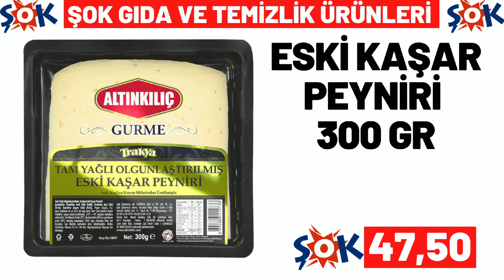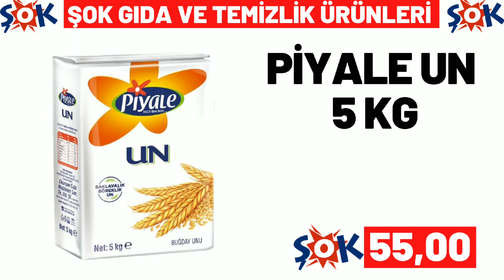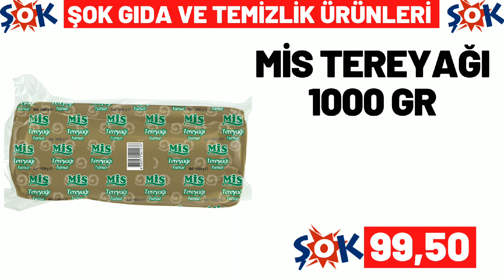ŞOK BU CUMARTESİ | ŞOK 26 KASIM 2022 GELECEK KATALOĞU | ŞOK BU HAFTA ÜRÜNLERİ